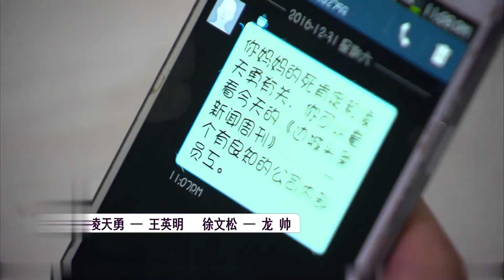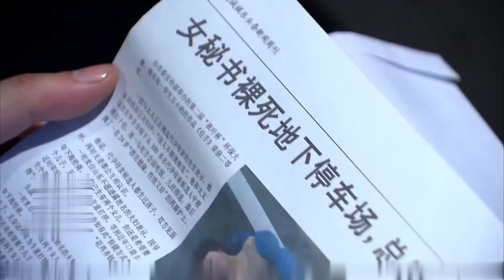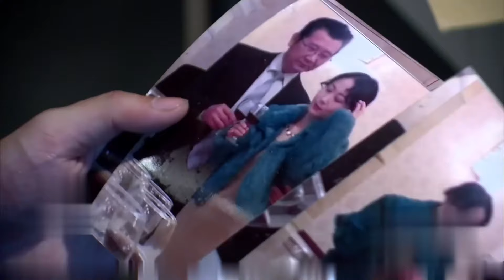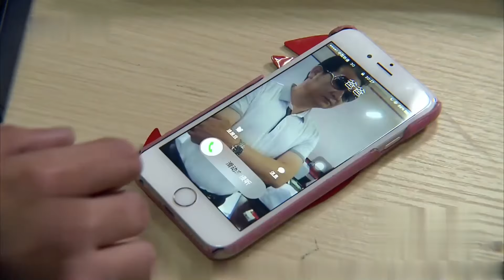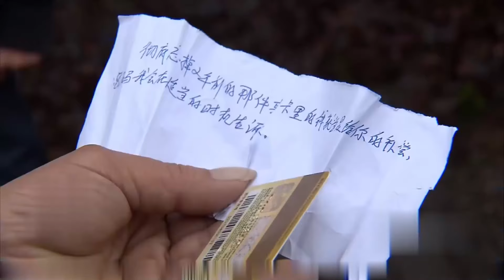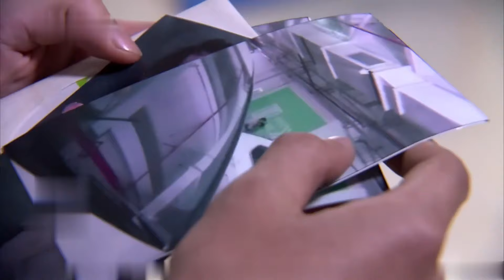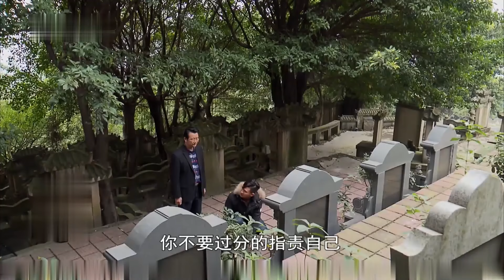女秘书陪老板参加竞标，回家路上就没了命，怎料儿子的女朋友竟是“凶手”的女儿！这下可要遭报复了#温情男女